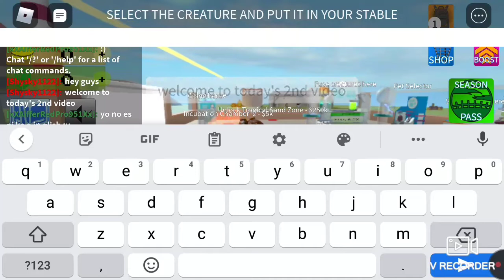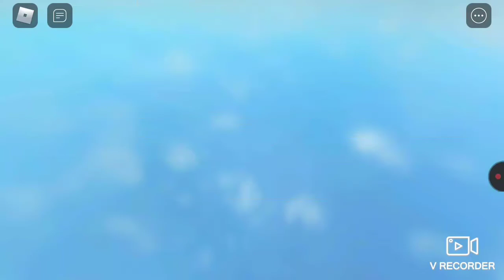Roblox ( Creatures Tycoon )